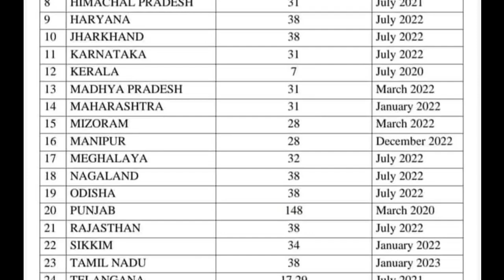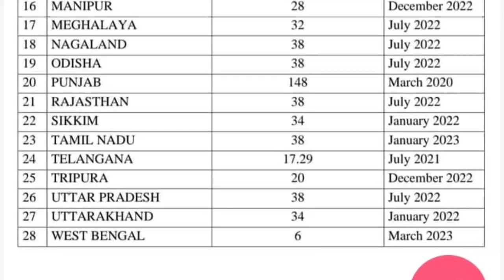সমস্ত DA প্রাপক সরকারি কর্মীরা দেখুন ও জনসাধারণের জন্য শেয়ার করুন। সঠিক টা জানতে দিন সবাইকে।DA News